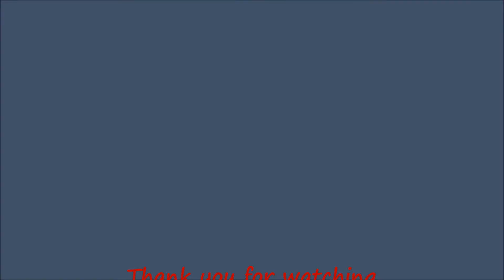Butterfly in Epoxy Resin|DIY Resin Art|Resin Craft Idea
Welcome to my video, tutorial butterfly in epoxy resin. I hope you will like it.

Material:
Acrylic Sheet
Acrylic Sheet Cutter
Epoxy Resin 146g
Epoxy Hardener 73g
Hot Glue Gun
Masking Tape
Transparent Tape
Knife